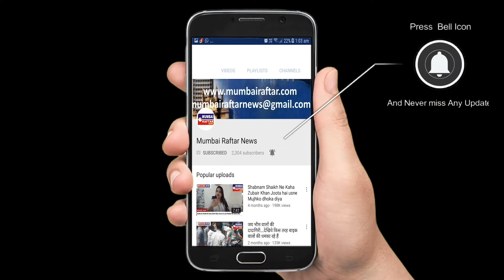Amyra Dastur spotted at pali bhavan cafe bandra